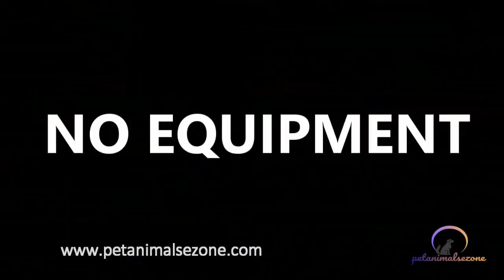Golden Retriever Colors Dark Golden Puppy Dog Training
Golden Retriever colors dark golden puppy dog training.  They are 3 types- American, English & Canadian.  They're the 15th most popular dog breed.